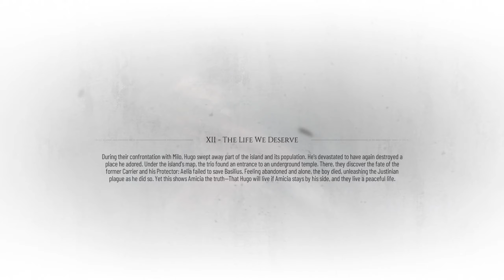A PLAGUE TALE: REQUIEM GAMEPLAY WALKTHROUGH - PART 19 -COUNT'S BETRAYAL (NO COMMENTARY)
This video contains the walk-through for A Plague Tale: Requiem on PC. This is a no commentary walk-through which covers the main game story along with some side missions.
 Plague Tale: Requiem is an action-adventure stealth video game developed by Asobo Studio and published by Focus Entertainment. It is the sequel to A Plague Tale: Innocence (2019), and follows siblings Amicia and Hugo de Rune who must look for a cure to Hugo's blood disease in Southern France while fleeing from soldiers of the Inquisition and hordes of rats that are spreading the black plague. The game was released for Windows, Nintendo Switch, PlayStation 5 and Xbox Series X and Series S in October 2022.

Similar to its predecessor, Requiem is an action-adventure game played from a third-person perspective. In the game, the player assumes control of Amicia and must face against both soldiers from the French Inquisition and hordes of rats that are spreading the black plague. Gameplay is largely similar to the first game, though the combat system is significantly expanded. Amicia is equipped with weapons such as a knife to stab enemies, a sling that can be used to throw rocks, and a crossbow which allows her to easily defeat armoured opponents. Crossbow bolts, throwing pots, and rocks can be combined with alchemical mixtures. In addition to Ignifer and Extinguis, which allows the player to light and extinguish flame respectively, the game introduces tar, which increases the radius of the light source, and can be used to ignite enemies.

Locations are also larger in Requiem, giving players additional options to progress. Stealth is expanded in Requiem. Unlike Innocence, Amicia would not die after being hit once by enemies. She can also return to stealth after she was discovered by enemies, and counter their attacks if she gets too close to them. Amicia's brother Hugo, who has a connection to the plague, can use an ability named "Echo" which reveals the locations of enemies through walls. Hugo can also control the hordes of rats to overwhelm enemies. Similar to the first game, the rats, which are light-averse, play a huge role in the game. Amicia and Hugo must stay in the light, or they will be devoured by the rats. Amicia can use the rats to her advantage, manipulating them to solve puzzles, or even lure them to kill enemies.

The game also features a progression system in which the player will be awarded additional skills and abilities. Stealth players will unlock skills that allows them to sneak around more efficiently, while those who prefer a more lethal approach will unlock additional combat skills.[1] The player's gear and equipment can also be upgraded at workbenches.